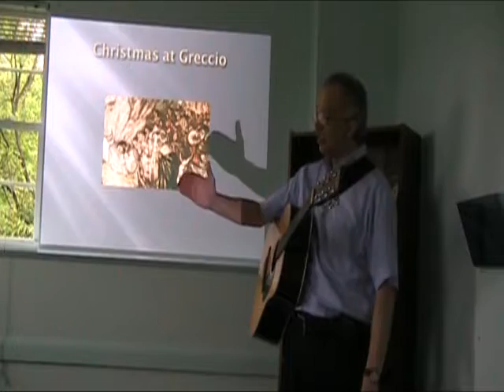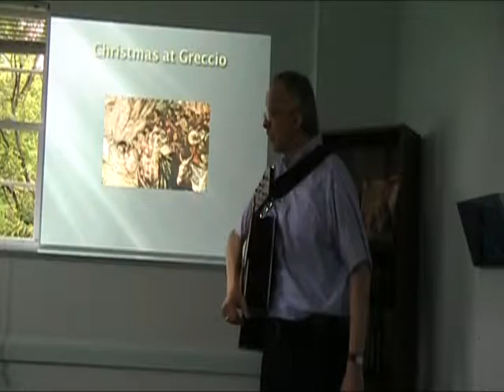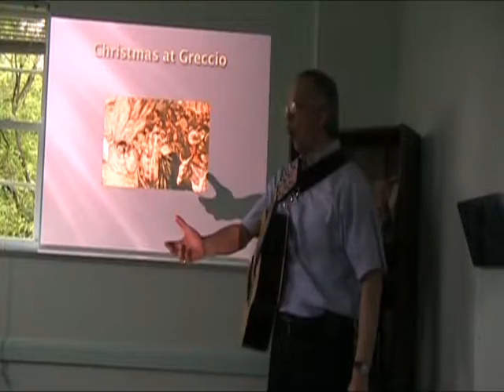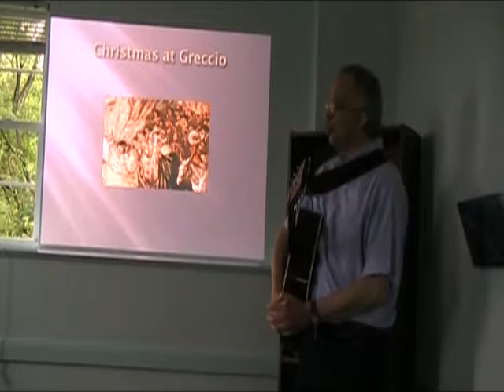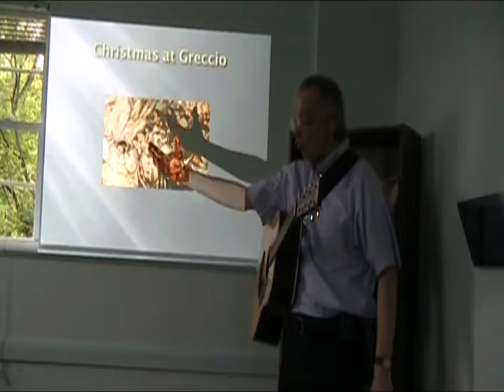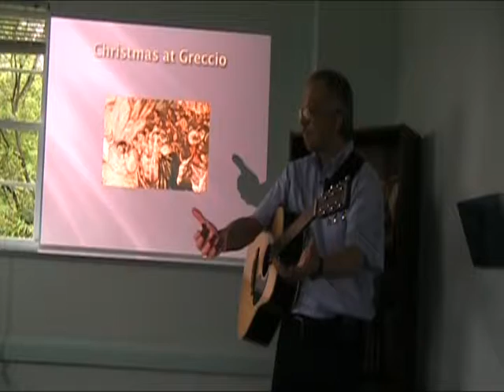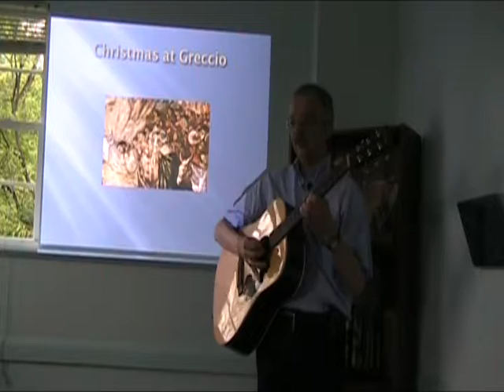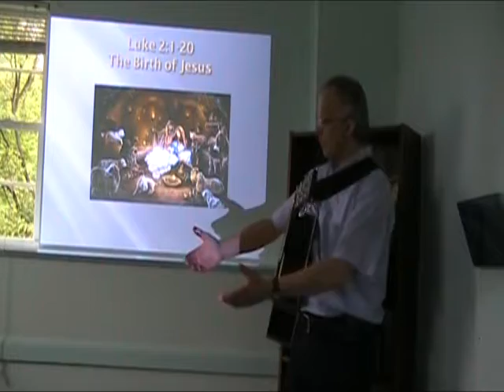St Francis Celebrates Christmas